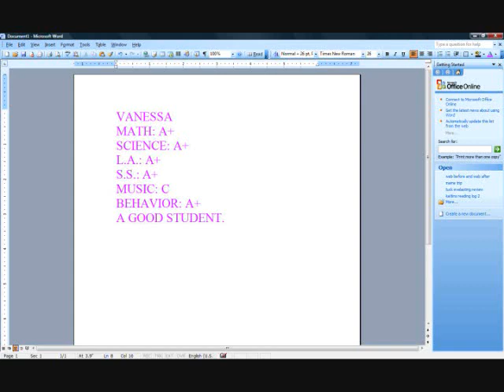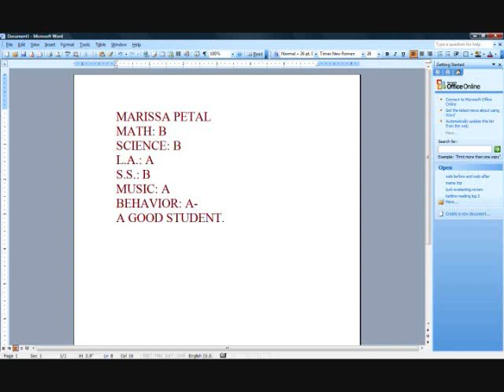Wizard 101 High School Freshman Year Report Cards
This is report cards for freshman year.
The Yearbook should be out either today May 24 or tomorrow May 25. Thank you!